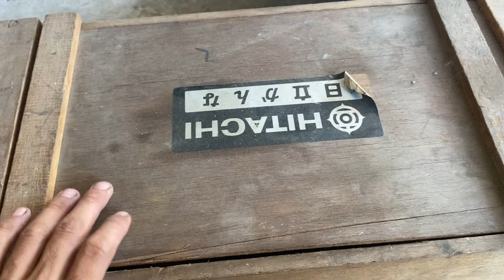Máy nổ Nhật bãi mishu, dây cứu hoả… đồ nghề Nhật bãi thanh lý lh 0363655784